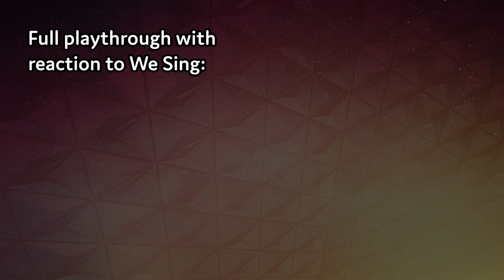Old Gods of Asgard The Game Awards 2023 REACTION | Herald of Darkness Live Performance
We watched The Game Awards 2023 live on stream and although I knew Poets of the Fall would perform at TGA, I did not expect a full performance of the WE SING musical episode with the whole crew - David Harewood, Matthew Porretta, Ilkka Villi and Sam Lake! Alan Wake 2 has quickly won my entire heart after we played it on launch, and seeing this performance just made me SO happy and surprisingly emotional. I hope you enjoyed it as much as I did!

This was broadcasted live on Dec 7, 2023 on Twitch! Full VOD with chat